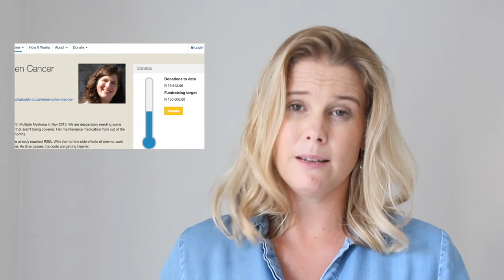Am I ready to Crowdfund?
Tips for Individual Crowdfunding campaigns from BackaBuddy COO Catherine Du Plooy